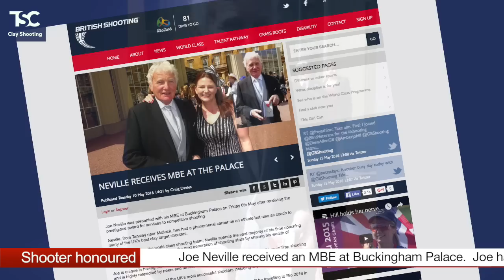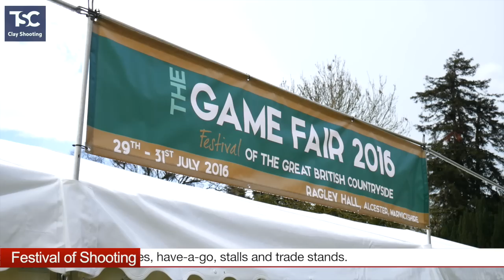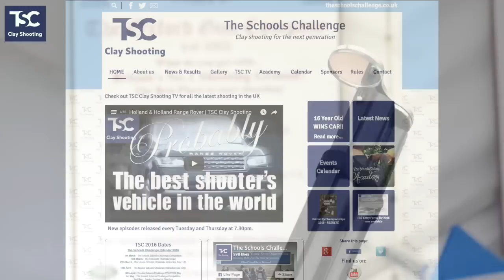TSC Clay News 17 May 2016